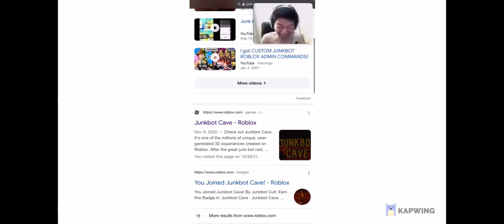Roblox kids when the website has been shut down for over a day:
Well yes, but actually no